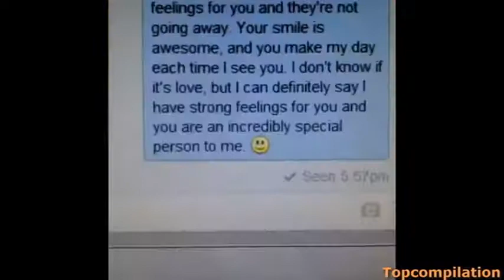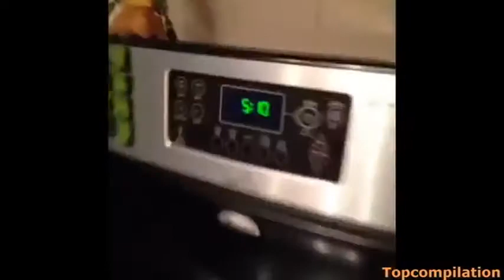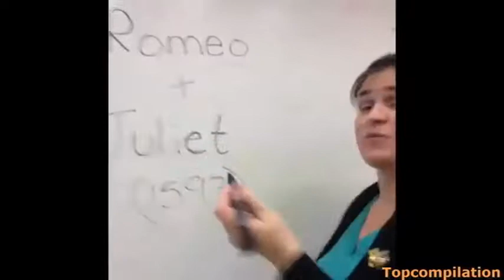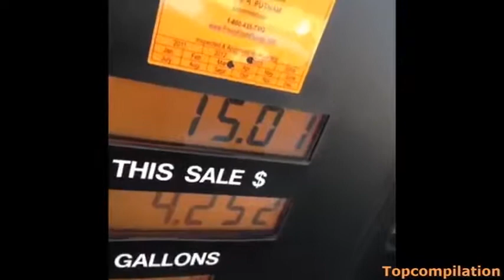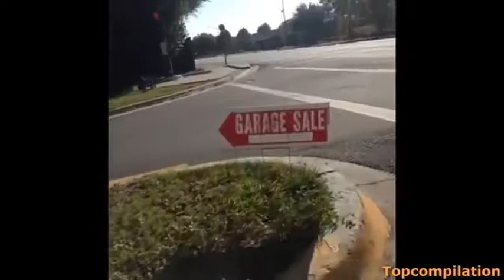Thomas Sanders Vine Compilation